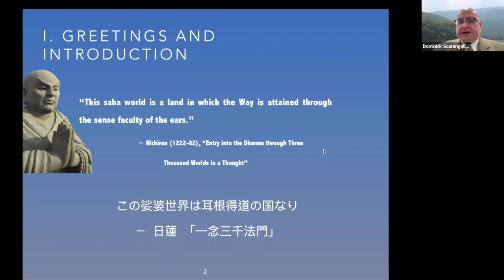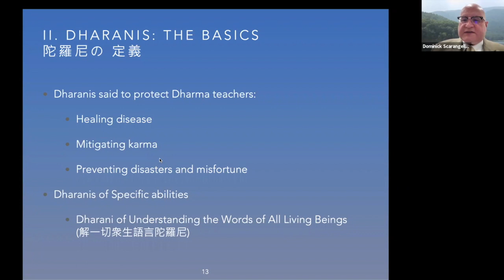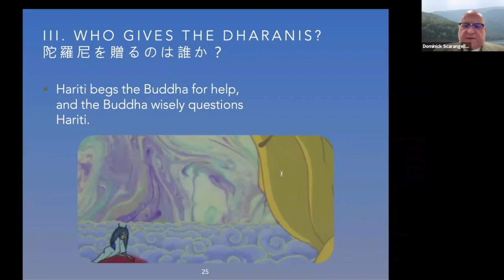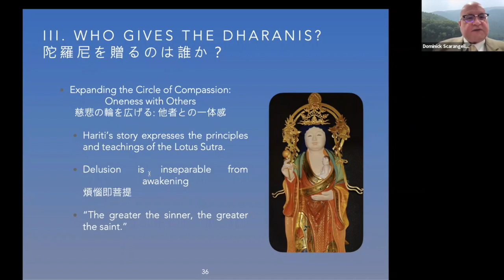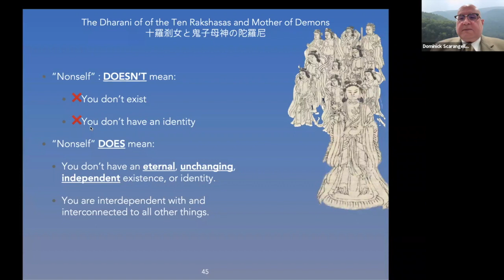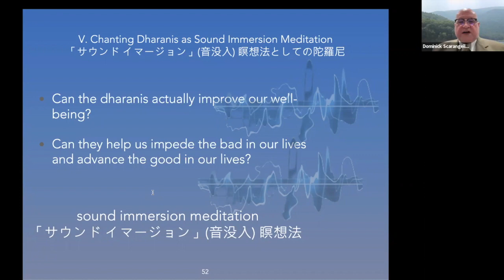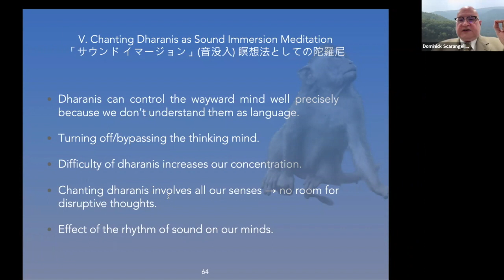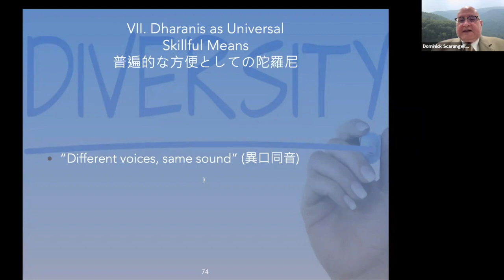"What's in a Dharani?" Lotus Sutra Talk with Dr. Dominick Scarangello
The Bodhi Day Lotus Sutra Talk is an annual Buddhist lecture hosted by RKINA (Rissho Kosei-kai International of North America).

What's in a Dharani? With Dr. Dominick Scarangello.

The Lotus Sutra's dharanis occupy a significant place in the practice of many Japanese Rissho Kosei-kai practitioners and are also recited at many temples of the Nichiren sect. However, practitioners outside Japan are not as familiar with the Lotus Sutra's dharanis and are less likely to incorporate them into their personal practice.
Let's work toward making the Lotus 'Sutra's dharanis a more important part of our practice by taking a deeper look at their recitation, meanings, and interpretations.

Dominick Scarangello obtained his Ph.D. from the University of Virginia in 2012. His interests include Lotus Sutra Buddhism in East Asia, Japanese religions, and religion and modernity. Dr. Scarangello has taught at the University of Virginia and was the Postdoctoral Scholar in Japanese Buddhism at the University of California, Berkeley (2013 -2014). Presently he is the International Advisor to Rissho Kosei-kai and coordinator of the International Lotus Sutra Seminar.

This lecture was recorded on Dec. 4, 2022.